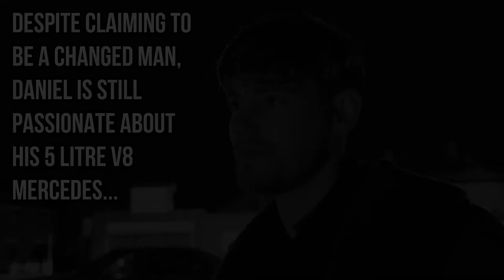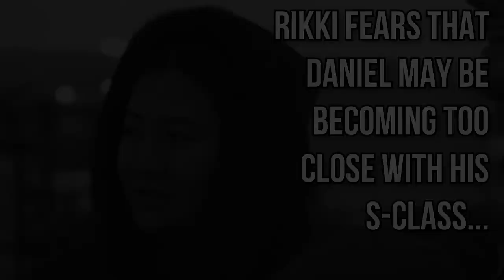Stranded For 10 HOURS In Durham! | With The Bentleys Ep.28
Welcome to our ongoing series 'With The Bentleys'. We are a family living in Manchester UK. Join Daniel, Rikki, Jaden and Arjie (The Pomeranian).